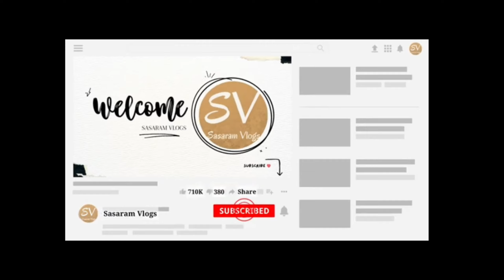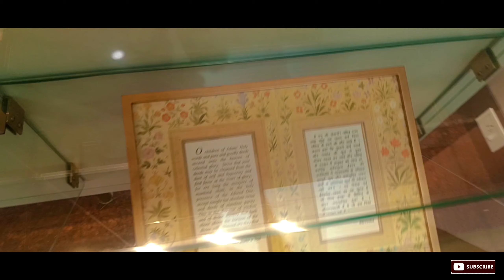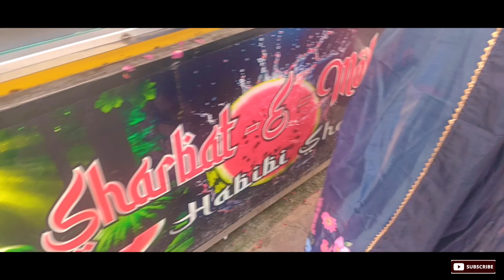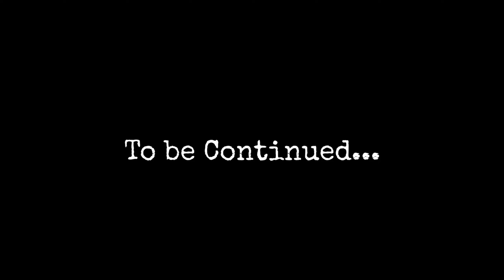Jama Masjid 🕌 | Part 3 | Lotus Temple Delhi | Delhi Vlog | Delhi Street Food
Delhi Jama Masjid | Jama Masjid Gye Roza Kholne | Arshi Saifi delhi delhijamamasjid ramzanmubarak iftar vlogger dailyvlogs shortvideo @sasaramvlogs.

Aslam Butter Chicken | Butter Seekh Kebabs | Jama Masjid Vlog | Jama Masjid Street Food

Dilwalo ki Dilli se aap ke dil tak lekar aaye hain ek nazraana. Dawat-e-Ishq parosa hai jisme hai Zaykedaar kebab, Lajawaab Sharbat-e-Mohabbat, Lazeez Shahi Tukda aur usse bhi azeez nazaare... Jama Masjid ki Galiyo se humare camera main joh humne utaare... Nosh farmaiye! ❤️

jama masjid
new delhi
travel vlog
delhi tour vlog
delhi food
india vlog
old delhi
delhi tour
delhi metro
vlog of delhi
sharbate mohabbat
modern delhi
khwaja garib nawaz dargah
nizamuddin auliya dargah
delhi travel vlog
delhi red fort vlog
new delhi travel
delhi things to do
new delhi travel vlog
old delhi travel vlog
delhi travel vlog 2024
first time new delhi
delhi tourist places
delhi best hotel

Delhi Tourist Places | Birla Temple | Qutab Minar | Lotus Temple Vlog | Humayun’s Tomb | India Gate | Red Fort | Jama Masjid Delhi

World famous Aslam Butter Chicken at Jama Masjid. This is just heaven to non veg lovers. The taste is exquisite maybe coz of the butter...but it is one of the best thing you'll get in Old Delhi. A must try place.